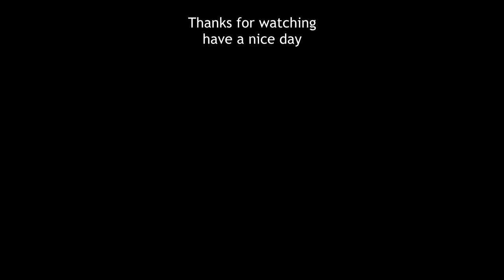Operation C - Ending Theme (cover)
Original composer: Hidehiro Funauchi

Operation C, released as Contra (コントラ Kontora)[1] in Japan and as Probotector in the PAL region, is a 1991 run and gun game by Konami released for the Game Boy. It is the first portable installment in the Contra series and features gameplay and graphics similar to the Nintendo Entertainment System versions of Contra and Super C.
(Wikipedia)